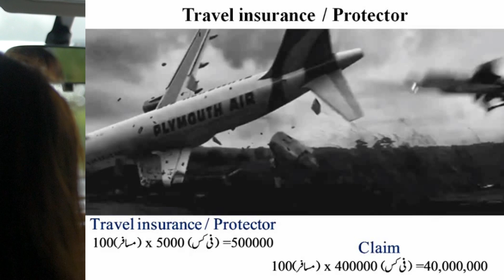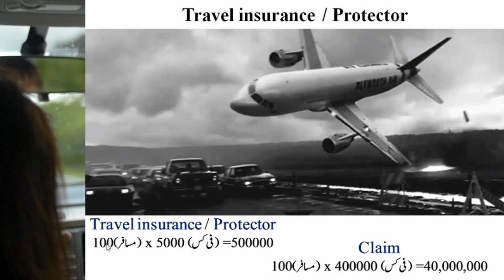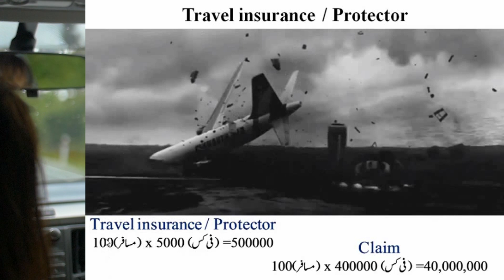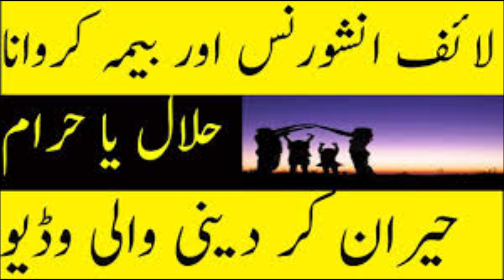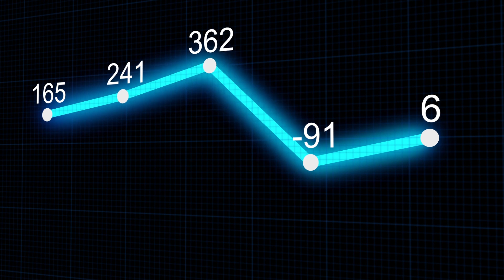what is insurance |What is Life Insurance and Bima Policy|insurance definition in urdu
what is life insurance complete details in urdu